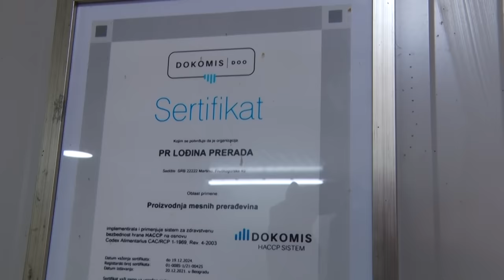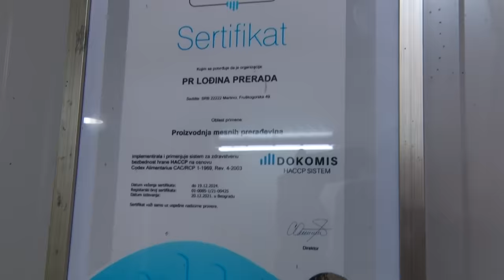SREMSKI KULEN NE POSTOJI? Doktor za kulen daje sve odgovore - Lođina prerada mesa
Ko je doktor za proizvodnju kulena, kobasice i slanine u našoj zemlji?
Sagovornik: Dragan Slavkić Lođa – Martinci
Facebook: Farma emisija o poljoprivredi